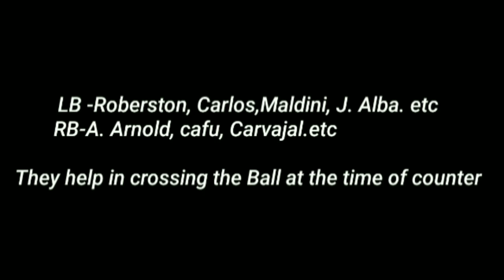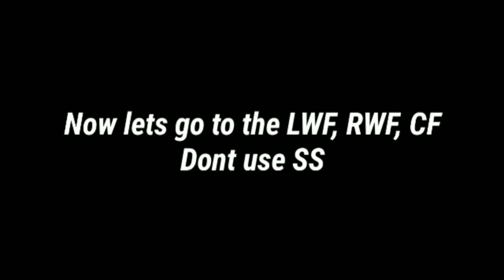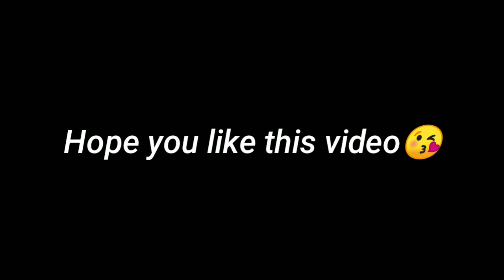R. Donadoni Manager Review/Squad Building/Full Staticts Explained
R.Donadoni manager Review/Squad Building